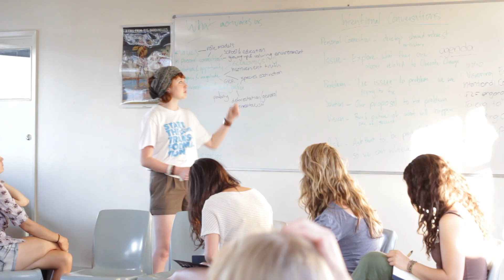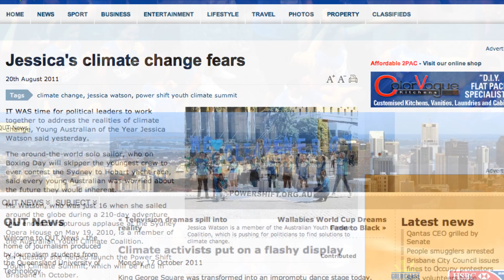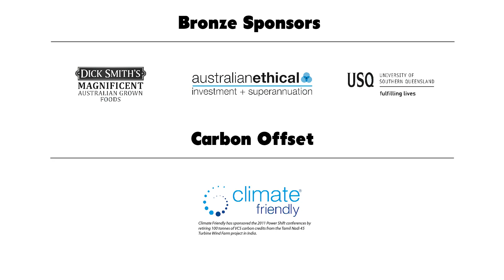Power Shift 2011 Highlights Video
The Australian Youth Climate Coalition brought together 1000 young people for Power Shift 2011, Australia's largest youth summit on climate change.

Thanks to major sponsors: The Australian Government Department of Climate Change and Energy Efficiency, Purves Environmental Fun, Murdoch University, Queensland University of Technology, Queensland Government, Together, Queensland Council of Unions, Australian Ethical Investment + Superannuation, City of Melville, Dick Smith, St Laurence's College, University of Southern Queensland and Climate Friendly.

Filmed by Shark Eats Bear and many AYCC volunteers

October 2011
Brisbane, Australia